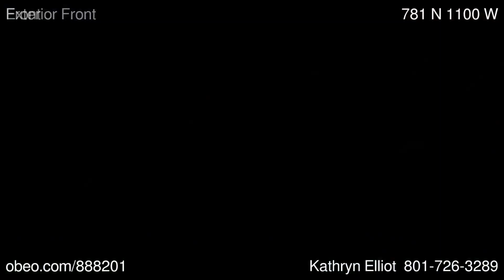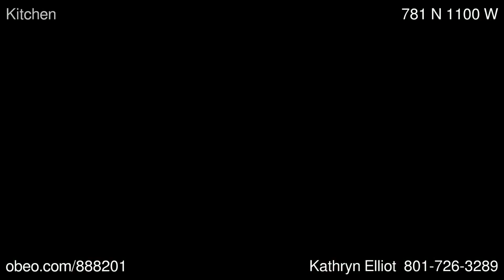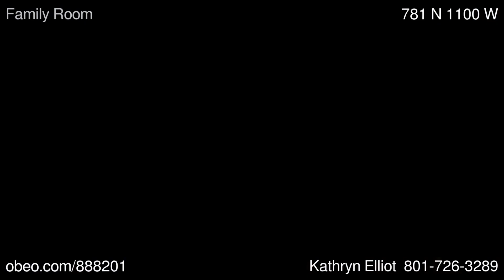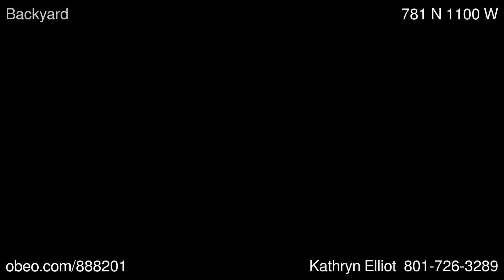781 N 1100 W West Bountiful UT 84087 - Kathryn Elliot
Coldwell Banker Residential Brokerage - North Davis